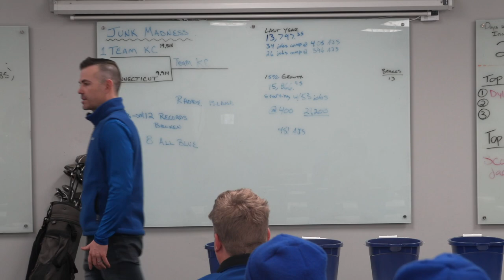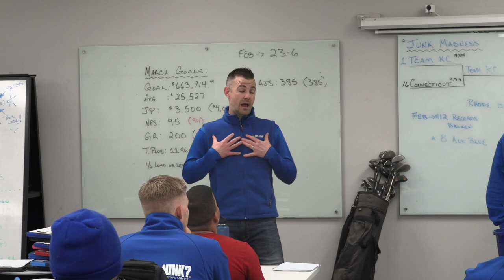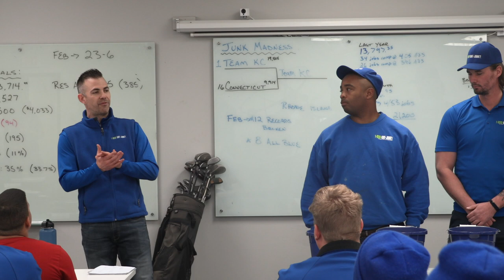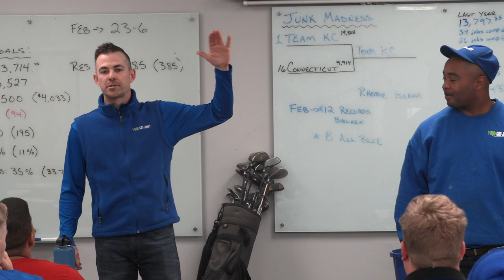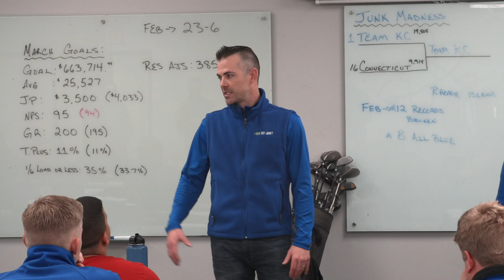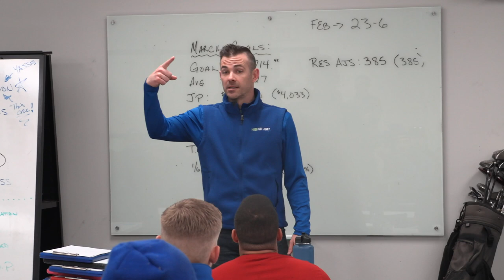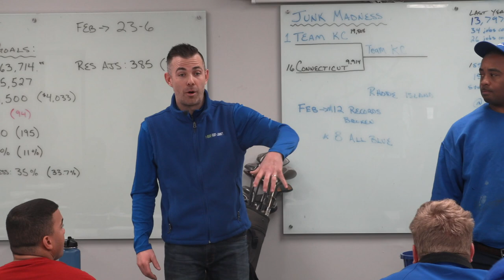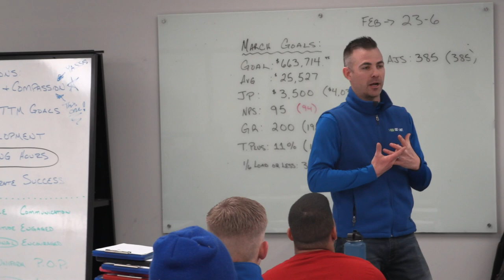"Carry Your Water" - 3/02/20 Meeting Highlight (1-800-GOT-JUNK? Kansas City)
Junk morning meeting highlight - March 2nd, 2020